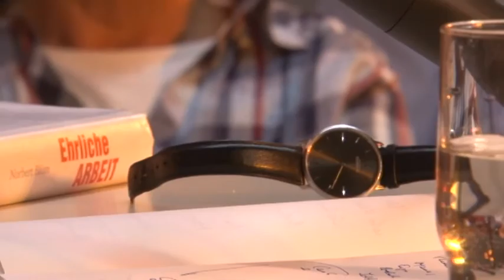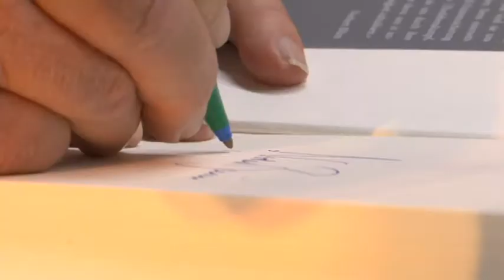Norbert Blüm liest in Ilmenau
Norbert Blüm war nicht nur einst streitbarer CDU-Minister im Bundeskabinett, er ist auch ein begnadeter Erzähler und ein sympathischer, volksverbundener Mann, der frei von der Leber weg seine Meinung sagt. Davon konnten sich am Freitagabend in der Ilmenauer Stadtbibliothek bei der Vorstellung seines Buches "Ehrliche Arbeit - ein Angriff auf den Finanzkapitalismus und seine Raffgier" viele Zuhörer überzeugen.